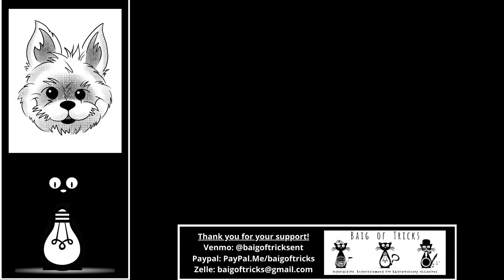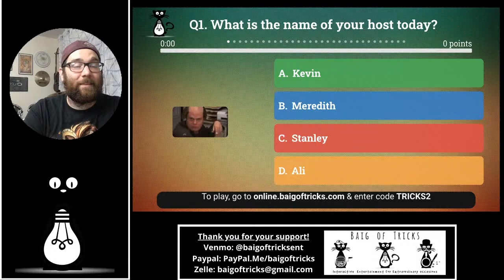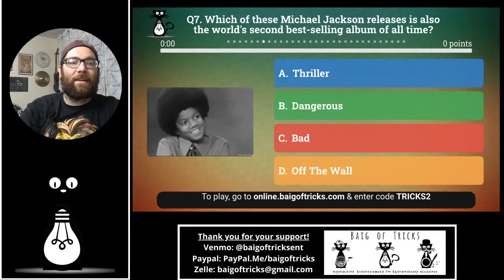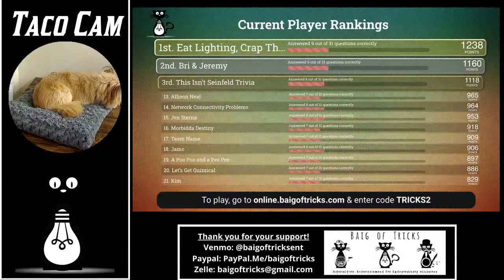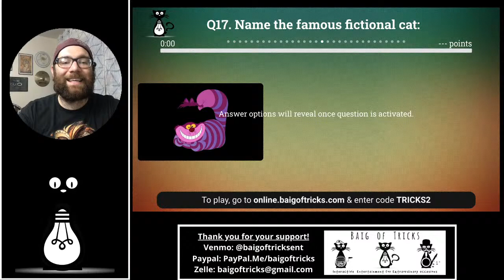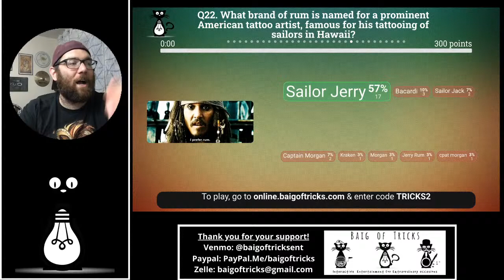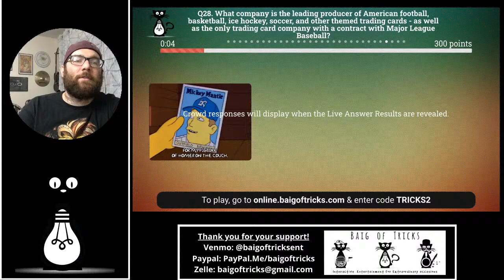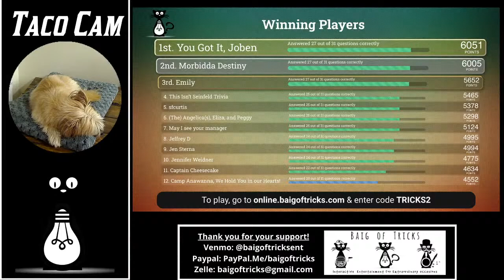Baig of Tricks General Knowledge Trivia 8/5/20